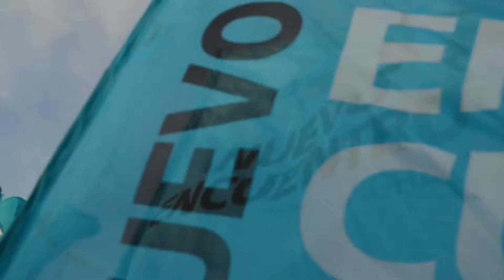ENM Trelew 2018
Así vivimos el ENMChubut

Feminismo es Justicia Social 💚💪
¡Nos encontramos el año que viene en La Plata!